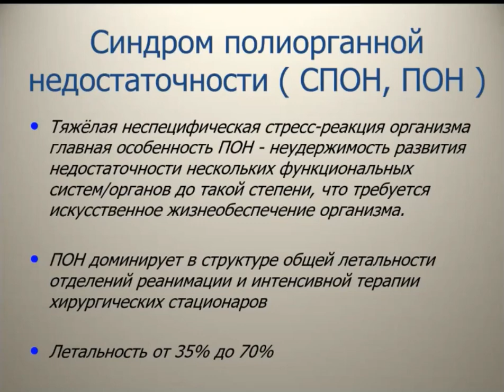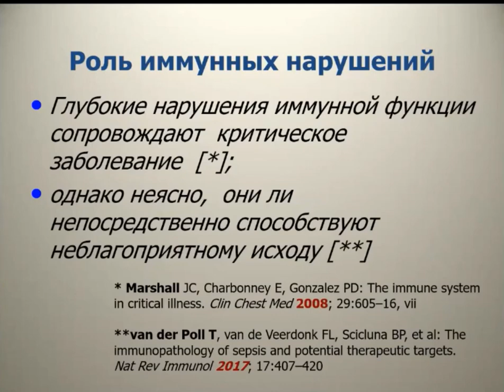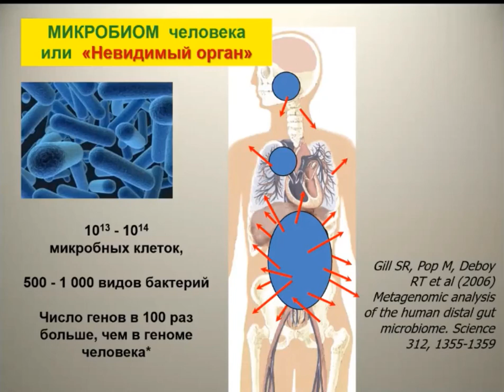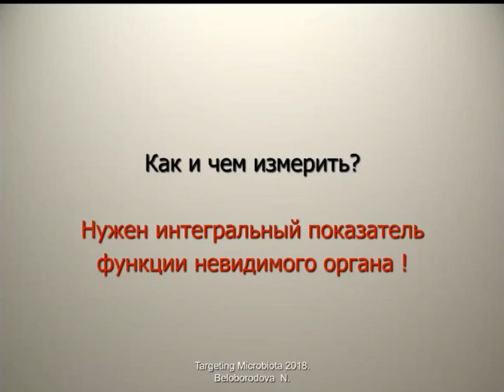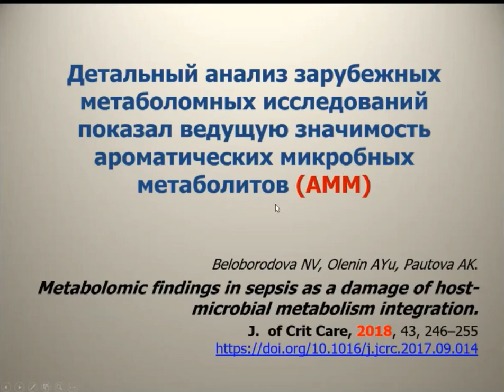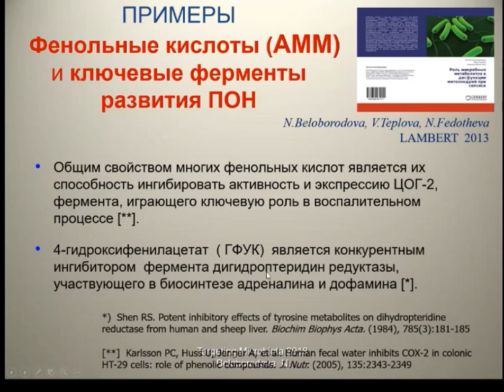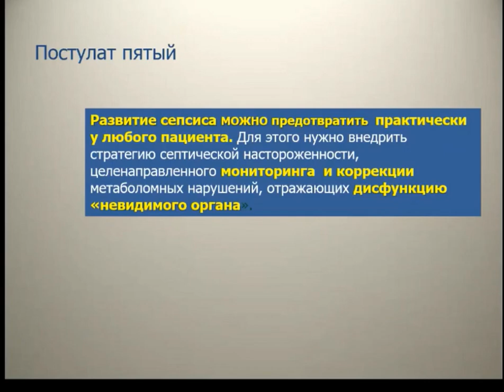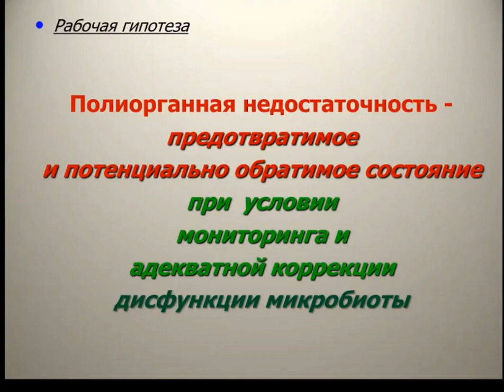ПОН и микробиота Белобородова Н.В.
ЖКС XXIII - 2021